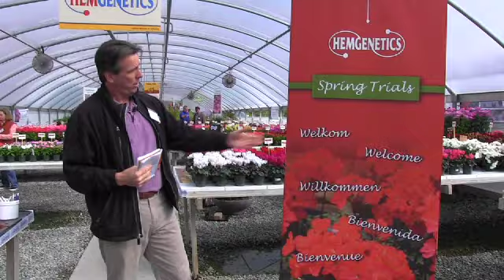Spring Trials 2012: Bobblehead Bloopers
Think Chris and Ellen always gets it right on the first take? Think again ...